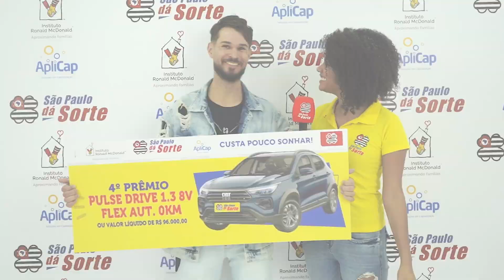ENTREGA DO 4º PRÊMIO, SÃO PAULO DÁ SORTE DIA 18.05.2023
Confira os sortudos da semana passada (11/05) no São Paulo dá Sorte e faça como eles, garanta já o seu título! Quem sabe você não é um dos próximos ganhadores!?

São Paulo dá Sorte, Custa Pouco Sonhar!